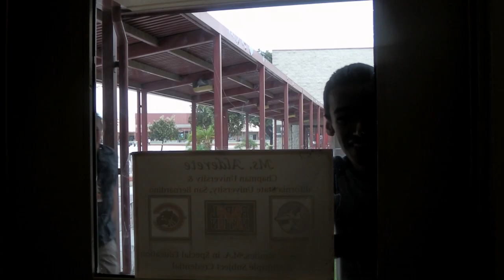The Chase Scene (Composition Reel)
2nd A.B Miller HS project. Filmed in September 2016